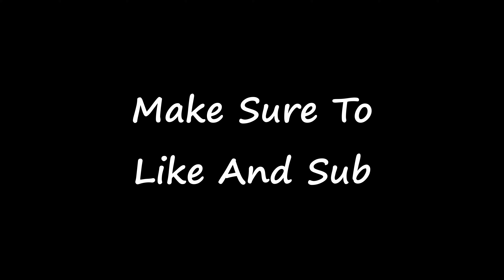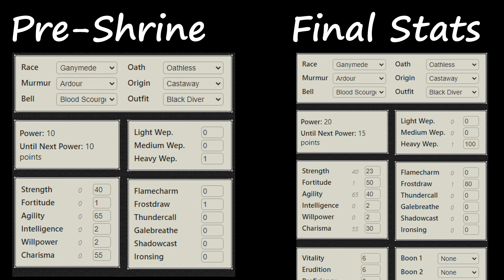Ganking With The Best Ice Build | Deepwoken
LIKE :D